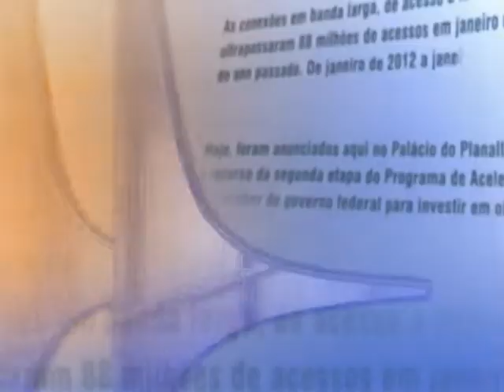Direto do Planalto - 20 de setembro